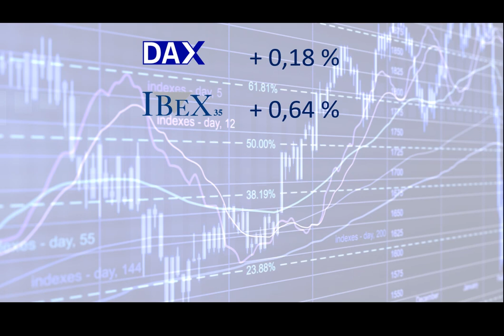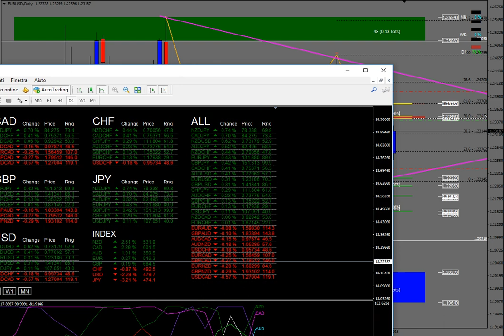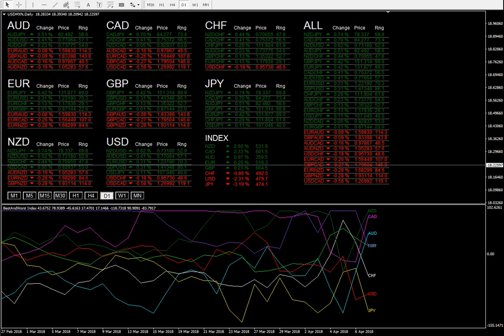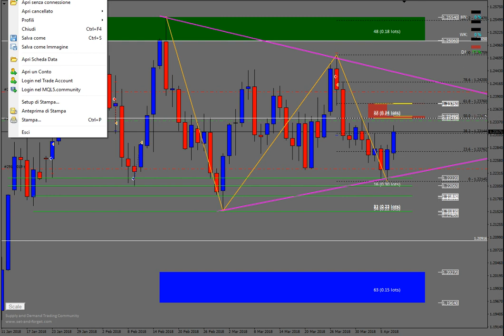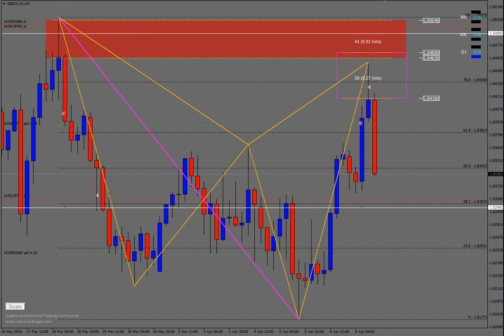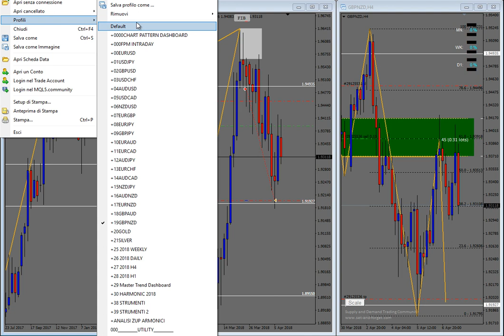Analisi serale del 09.04.2018